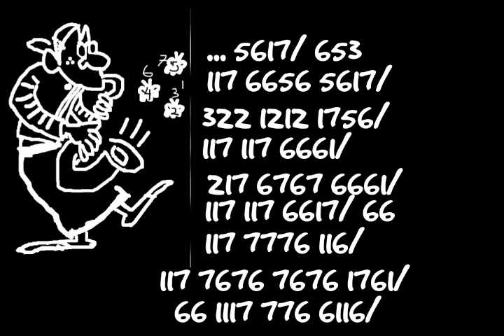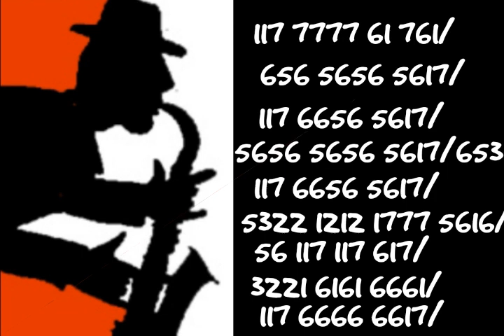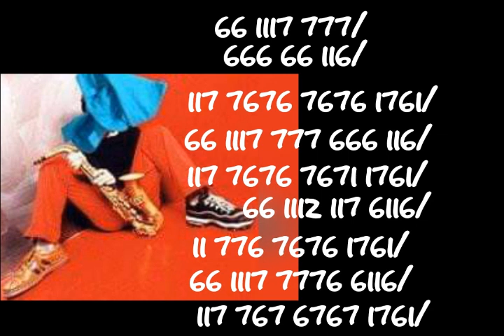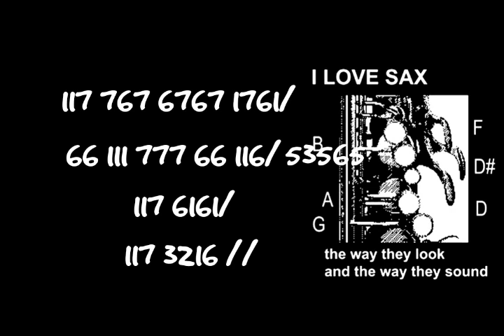SAX Karaoke with Solmisasi. Dance Monkey-Tones&I. Sax cover by Hanny. G alto